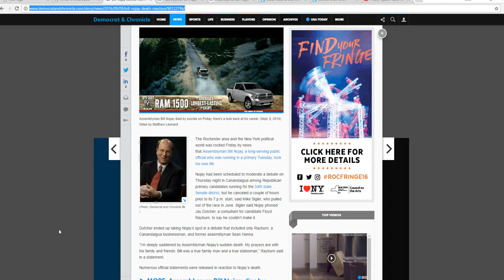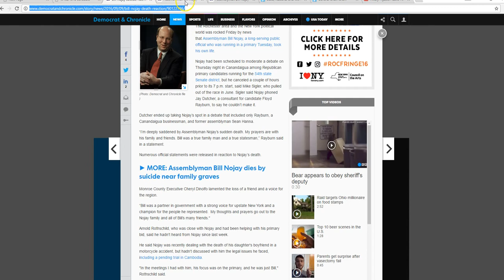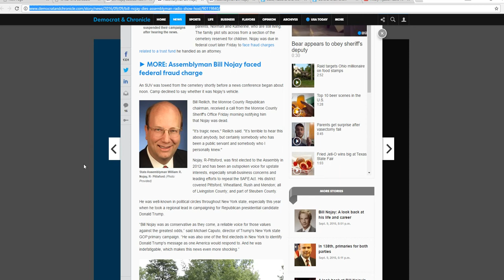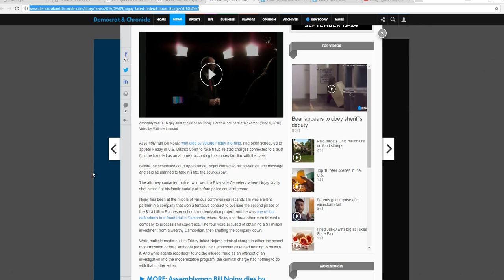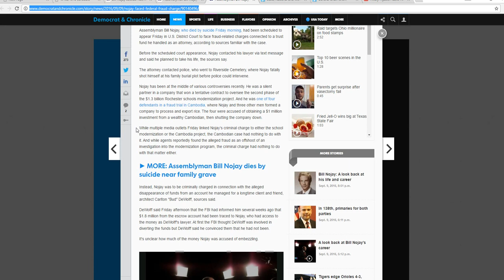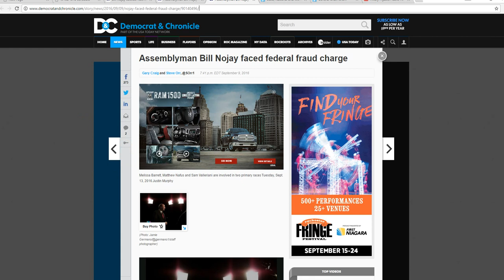NY assemblyman Bill Nojay commits suicide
NY State is shocked at the suicide of Assemblyman Bill Nojay. He was an attorney and talk show host, a conservative voice in our area. I was stunned to learn this. He had legal and financial troubles.
    I went to turn on his radio show today and there was another show on so I looked up what this could be.